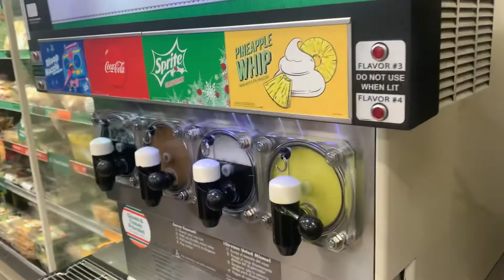Pineapple Whip Slurpee From 7 Eleven With Shell Gas Station in Los Angeles Ca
￼Yellow Pineapple Whip From 7 Eleven in Los Angeles Ca